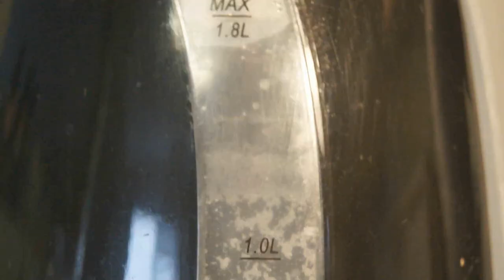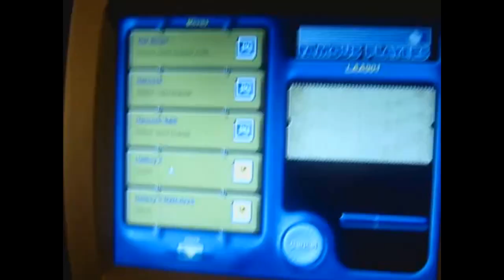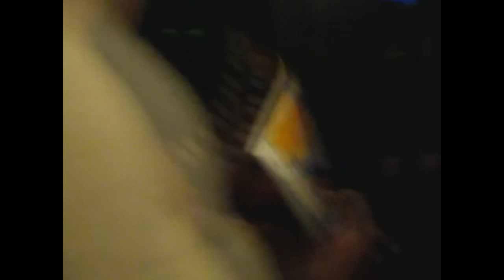The Dark Knight - 10 Years Later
The Dark Knight has turned over 10 years old today so in this episode, I bring video back from my first ever movie review as well as slight documentary. I talk about midnight showings, the film experience, bringing IMAX cameras into the movie experience and just how awesome this movie is!